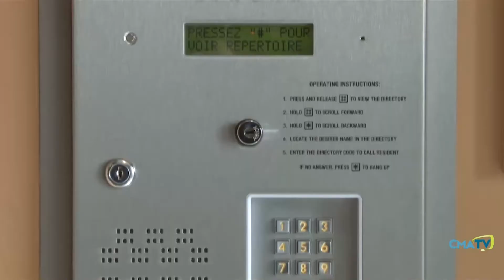Entrevue - Éric de Montigny - Ambassadeur de la Fondation en coeur - 11 juin 2021